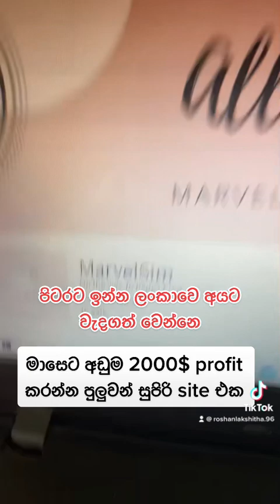ඔයා ඉන්නෙ පිටරටද එහෙනම් ඉක්මනින් බලන්න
for more details send whatsapp msg 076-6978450